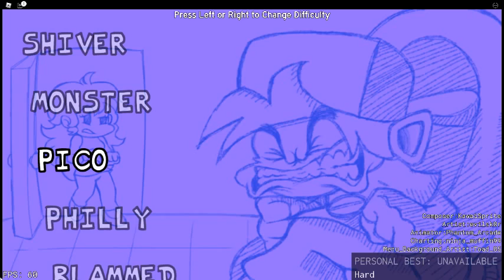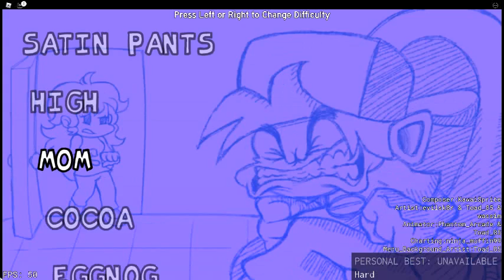Roblox | Literally FNF Gameplay #2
I play it A G A I N !?!?!?!?